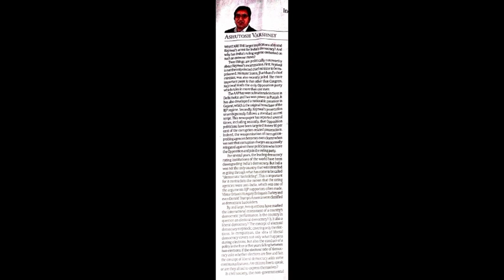90 wpm | The Indian Express Editorial (29-03-2024) - Fear and Democracy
1) Pitman Shorthand instructor and key
                 OR
2) Pitman Shorthand new era course with key

* English Section.
* 1) A mirror of common errors
* 2) Plinth to Paramount
* 3) SP Bakshi objective General English
* 4) Lucent General English
* 5) Oxford Practical English Usage by Michael Swan
* 6) SSC Kiran Publications previous years
* 7) MB publications (Ajay K Singh)
* 8) Oxford Practical English Grammar

*Reasoning Section
1) Kiran Publications Previous years
2) RS Agrawal A modern Approach to Verbal and Non Verbal Reasoning.
3) Any good YouTube channel like Adda, Mahendras, Priyal mam.

* GK Section
1) Lucent GK
2) Lucent objective
3) Lucent General science
4)NCERT 9-10 STD for Biology, History
5) Self-made notes
6)For current affairs - Speedy's Current affairs & Pratiyogita Darpan.